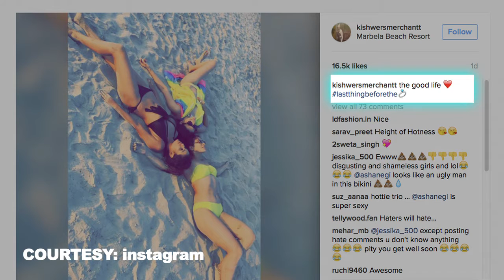Kishwer Merchant, Asha Negi slaying in BIKINI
Kishwer Merchant is enjoying her bachelorette time as she is all set to tie knots with her beau Suyyash Rai on December 16, 2016.